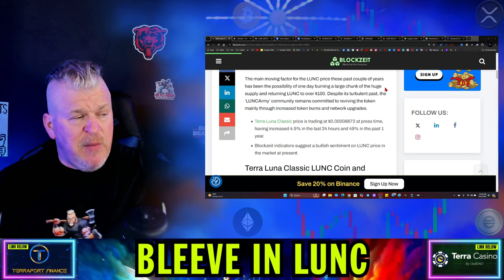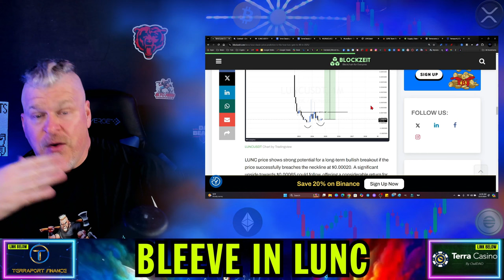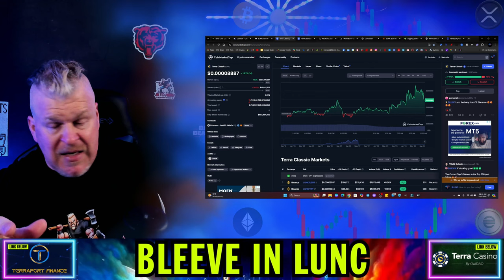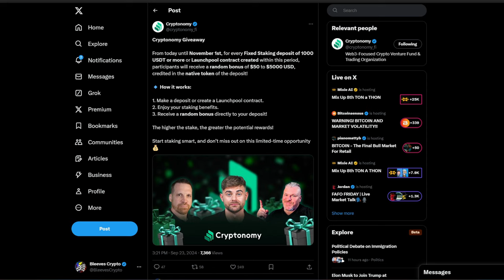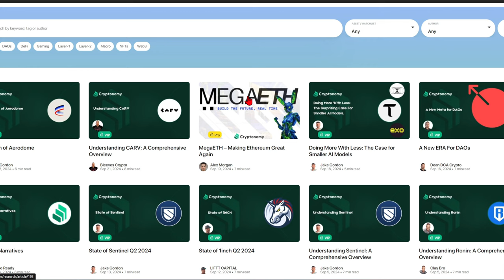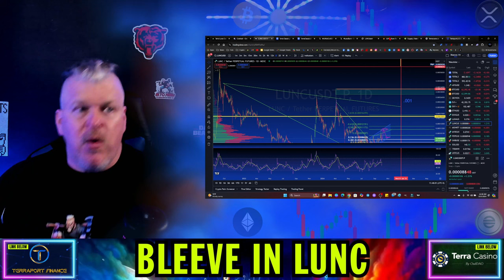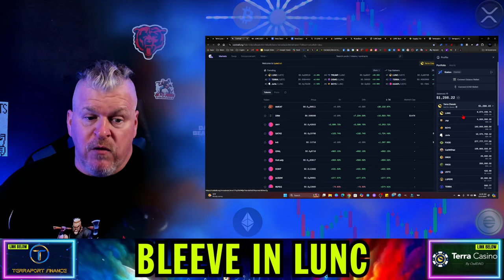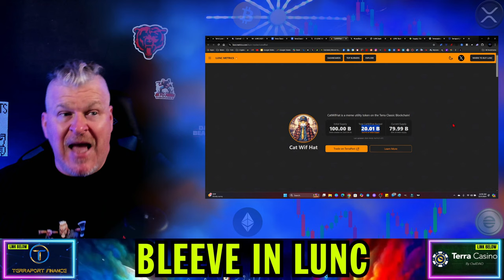TERRA LUNA CLASSIC TO $48? WHAT IS HAPPENING?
CRYPTO WALLETS
🪙 ERC-20 Wallet: 0xD507c4eEf733dfC3AB7A145b0367a867a6C45e0C
🪙 BTC Wallet: bc1qsu5c76jkw08a0eqkfkzgcfya99vle3kxe93a3u
🪙 Solana Wallet: FKQssfYgC2qrENwG2cyJyqH7hEYxFWH149zFrGx5Tuj8
🪙 Terra Luna Wallet: terra1ecl4l7yp5cqzgl0hdrlxp8lwjrr6epdv43scsc